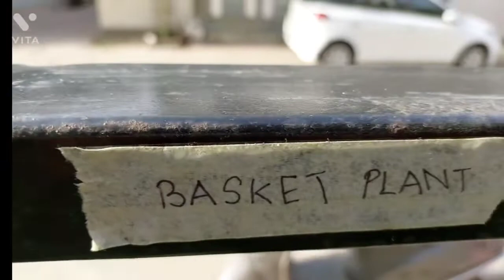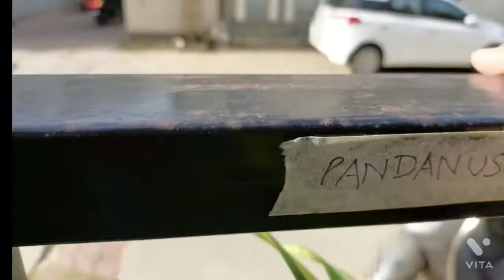MY GARDEN TOUR @ AMADAVAD